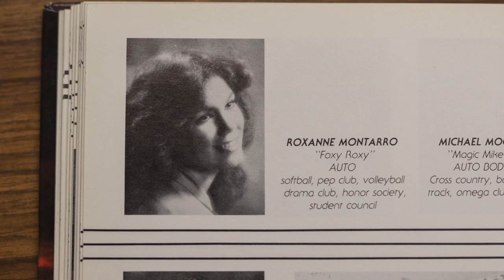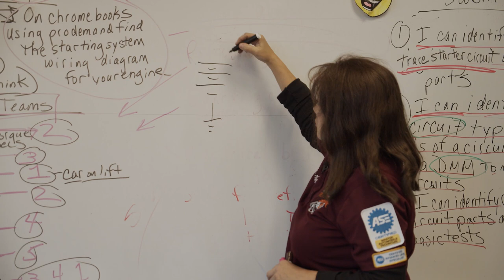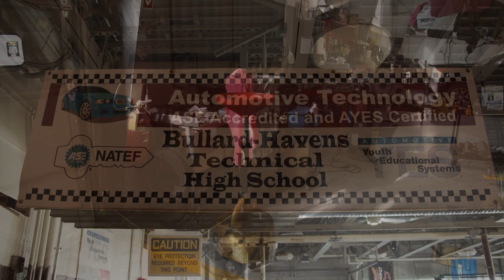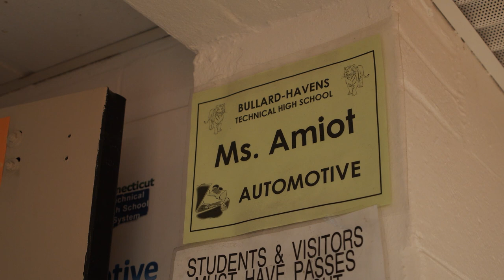Meet Our Prize Winners: Roxanne Amiot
Roxanne Amiot teaches automotive technology at Bullard-Havens Technical High School in Bridgeport, Connecticut. As part of our inaugural class of prizewinners from 2017, she is a pioneering skilled trades teacher who has impacted generations of students in her decades of service. We hope you enjoy meeting the thoughtful and dedicated Roxanne Amiot!

To learn more about these outstanding skilled trades teachers, please

To learn more about the annual Harbor Freight Tools for Schools Prize for Teaching Excellence, please